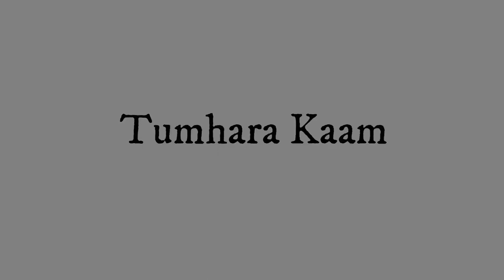VLOG KARNA HAI ft. Mooro, Irfan Junejo, Ukhano, RHS, Artbywasif, Hamza Ibrahim (Song:-GeemSeGaffer)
Special Thanks To The Music Company For Let Me Using Their Song

Speacial Thanks To all the vlogger Community OF Pakistan For Let Me Stealing Their Content
All The Vloggers I used in My Video
Mooro (Ustad):-

Irfan Junejo(Ustad):-

Ukhano(Ustad):-

RHS:-

ArtByWasif:-

BrosMeetTheWorld:-

Humza Amin:-

Hamza Ibrahim:-

If You are Reading It Till Here Then Listen! If This Video cross 1K Veiws with more than 50 Likes Then We Will(Yes we) Create a Second Part Of It with The Remaing vloggers From Pakistan. !!!